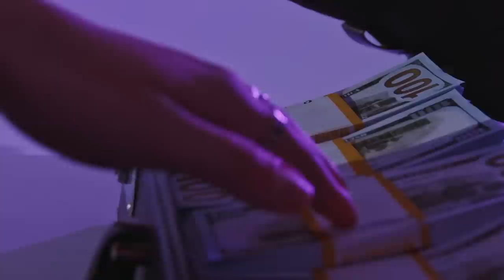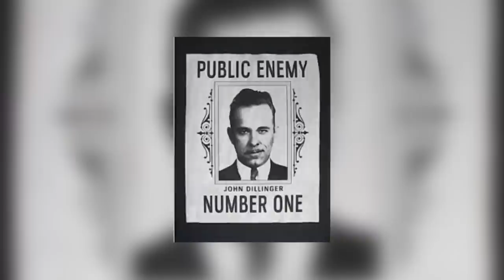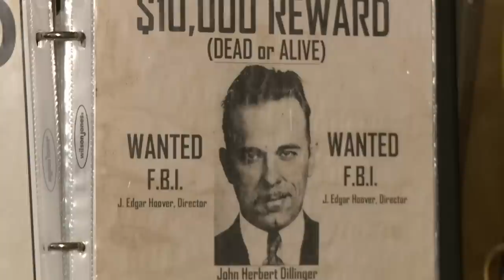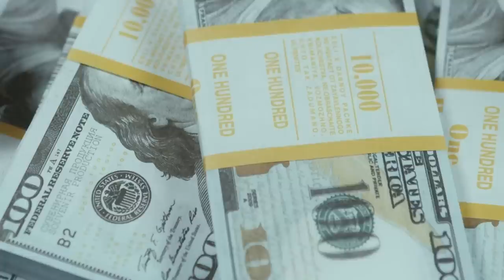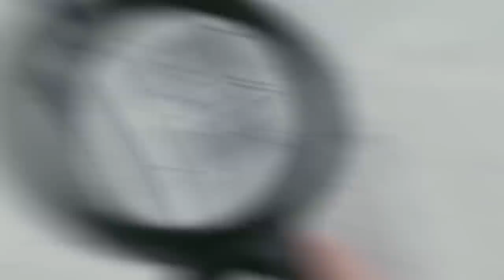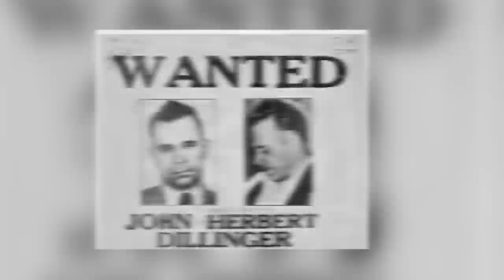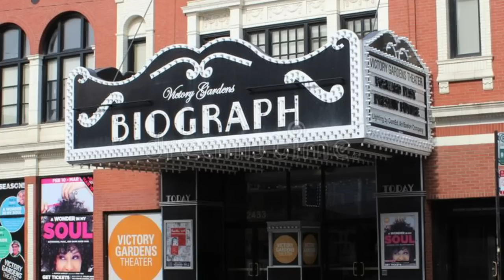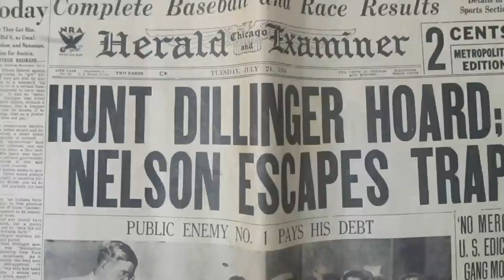John Dillinger: La Historia Real de Los Robos de Bancos Más Espectaculares de Toda América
¡Prepárate para un emocionante viaje a través de la historia del legendario ladrón de bancos John Dillinger!

En este video, te llevamos a través de sus robos más espectaculares, desde su audaz fuga de la cárcel hasta su último y fatal enfrentamiento con las autoridades.

Conocerás los detalles de cómo Dillinger y su pandilla cometieron algunos de los robos más atrevidos y exitosos de toda América, y descubrirás cómo lograron eludir a la ley durante tanto tiempo.

¡Únete a Misterio S.O.S mientras exploramos la fascinante vida de uno de los delincuentes más notorios de la historia estadounidense!